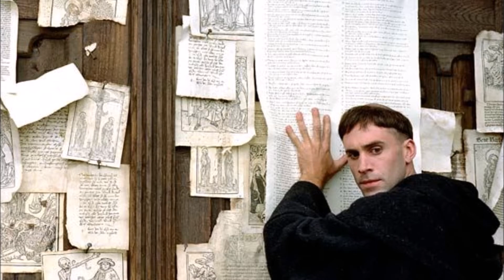Novo Passo Ecumênico